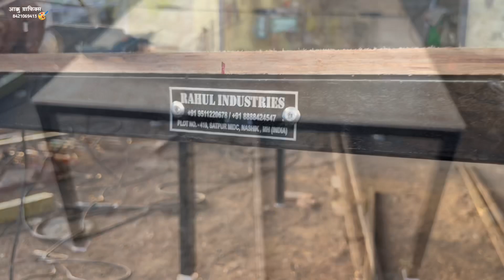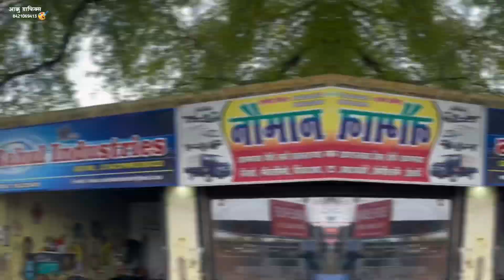How to make iron Floding bed | Floding bed kaise banaye